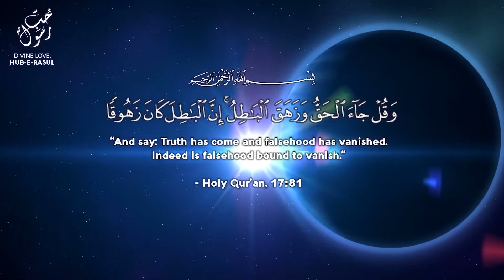Les péchés ouvrent la porte au doute- Shaykh Nurjan Mirahmadi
ShaykhTalks #3- Shaykh Nurjan explique la cause du doute qui s'installe dans le coeur de la personne.